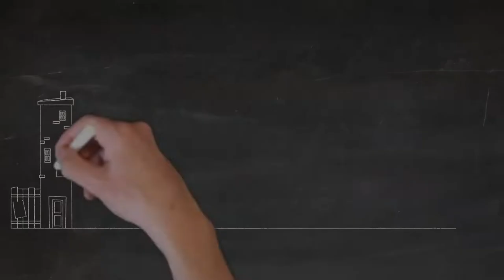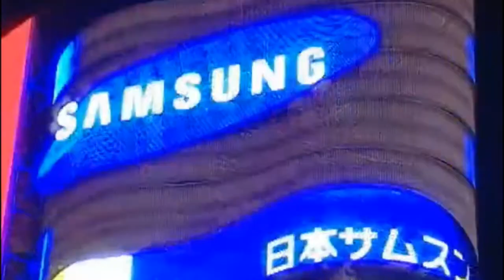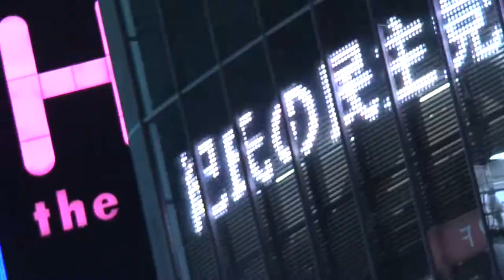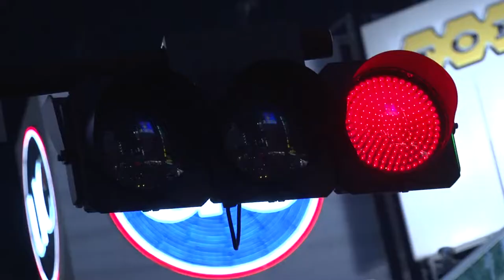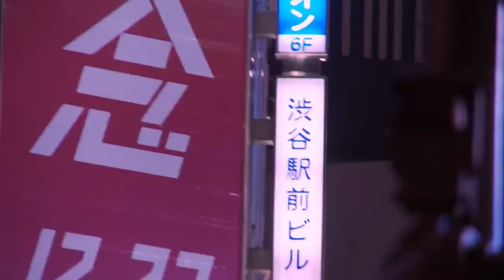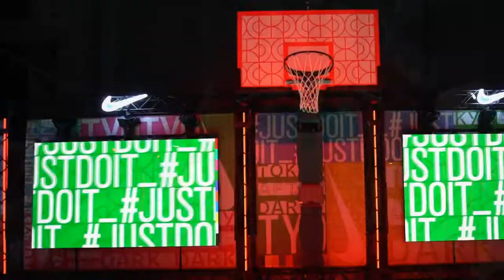BEAUTIFUL SHIBUYA JAPAN! ("MusicVideo")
This video is about one of the most beautiful areas in Tokyo.
Shows interesting places and nightlife (SHIBUYA)